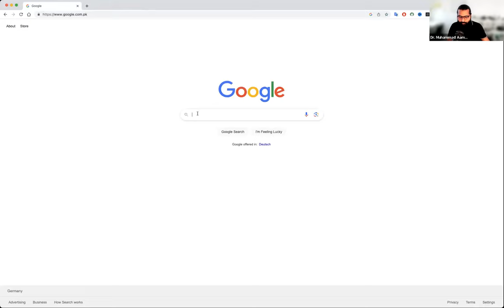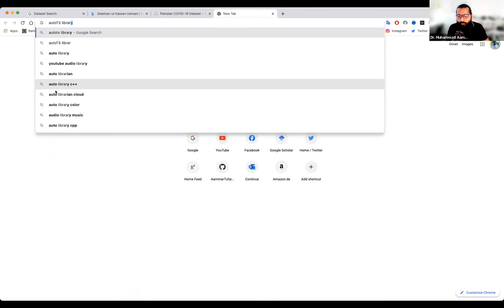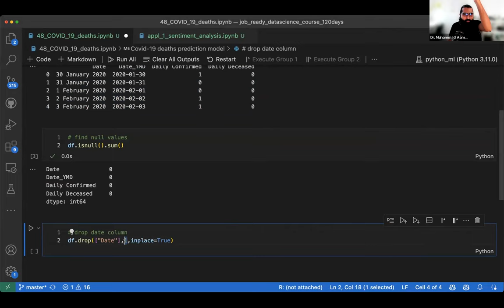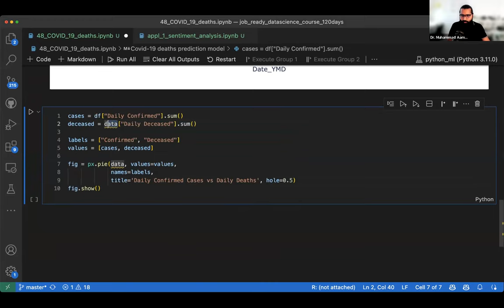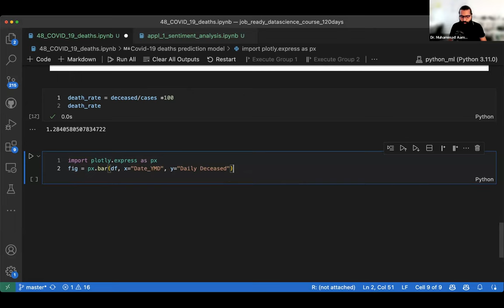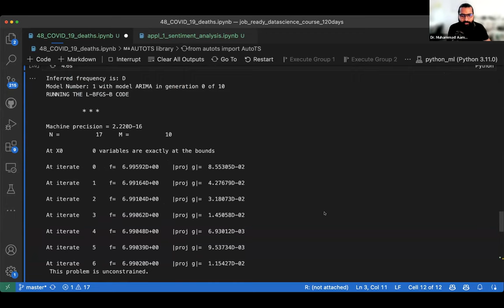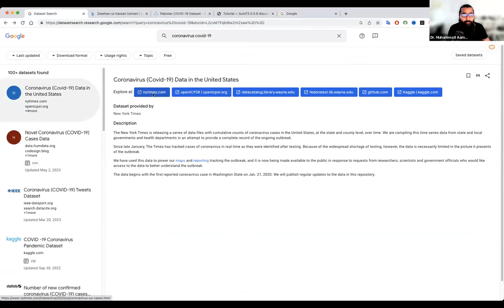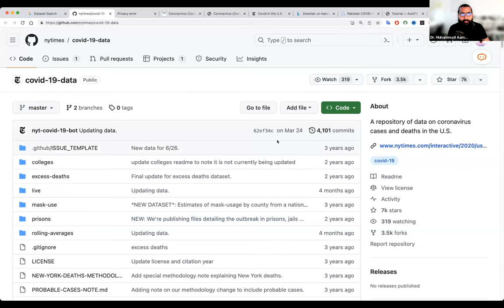COVID 19 death detection project Idea for data science portfolio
Video Description:
Are you a data science enthusiast looking for a meaningful project idea for your portfolio? Look no further. In this video, we introduce an engaging and socially significant project idea – COVID-19 Death Detection. This is not just an opportunity to showcase your data science skills but also contribute to a cause that matters.

We begin with an overview of COVID-19 and its global impact, explaining why it's crucial to develop a death prediction model. Then, we delve into the specifics of the project, discussing data acquisition, cleaning, analysis, modeling, and prediction. This guide will provide you with a step-by-step roadmap on how to undertake this project, along with helpful tips and suggestions to make your work stand out.